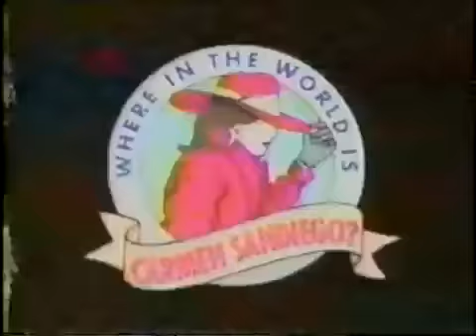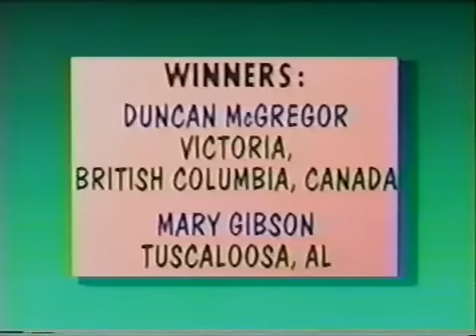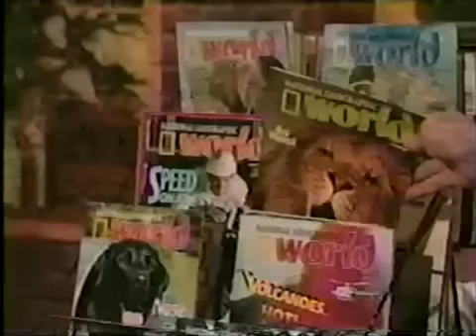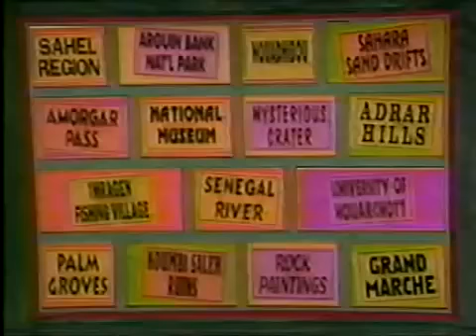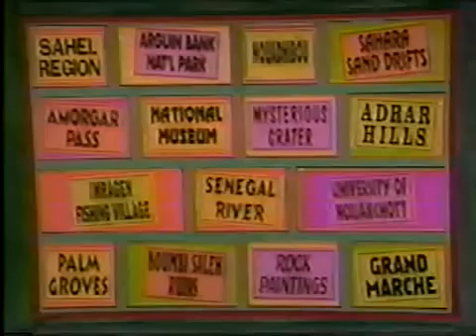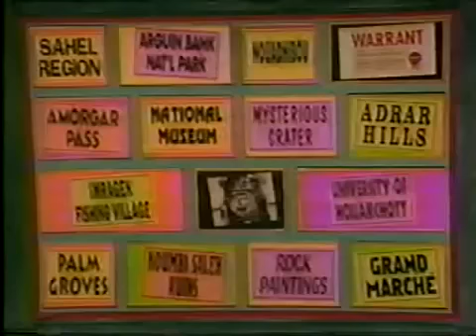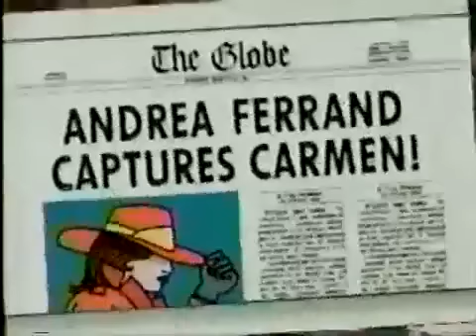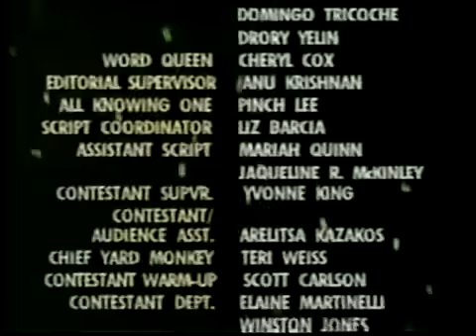WITWICS? - Time X'D (1995)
Robocrook steals the Prague Astronomical Clock.